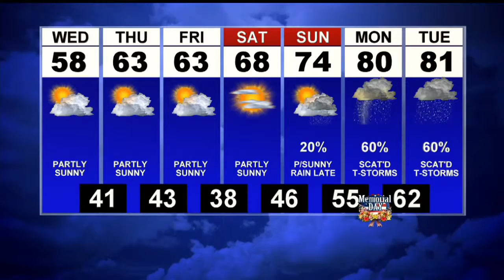First News Weather Update